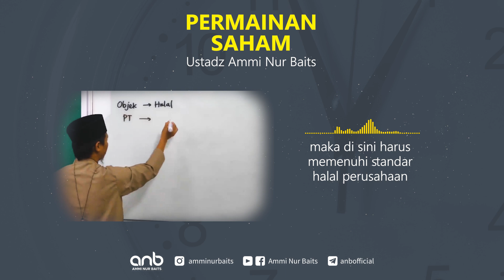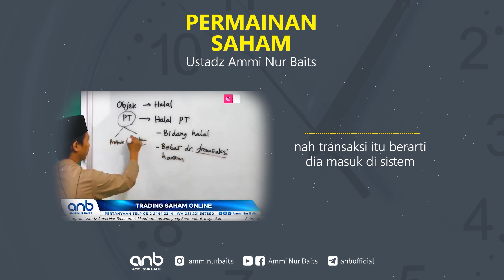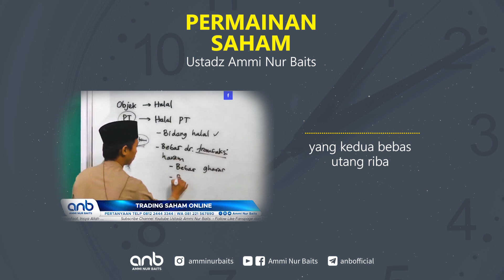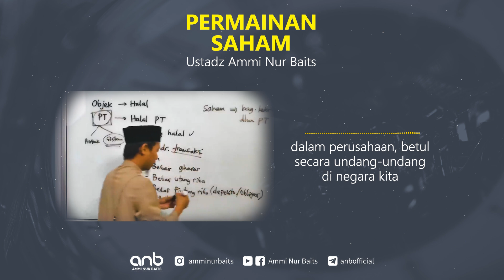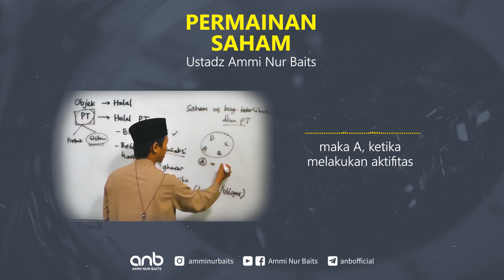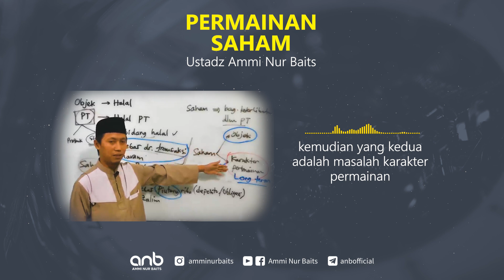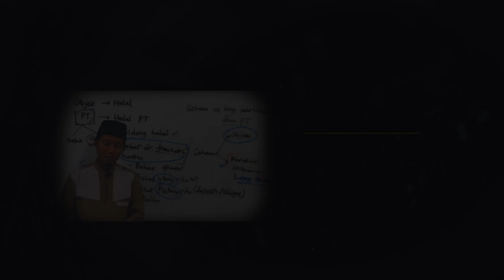Skema Saham yang Bermasalah | Ustadz Ammi Nur Baits, ST., BA.